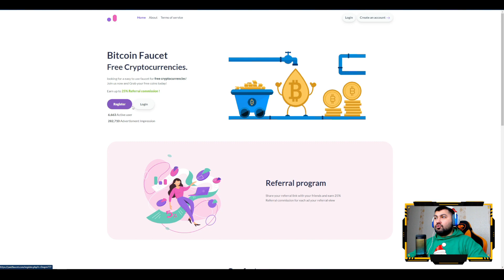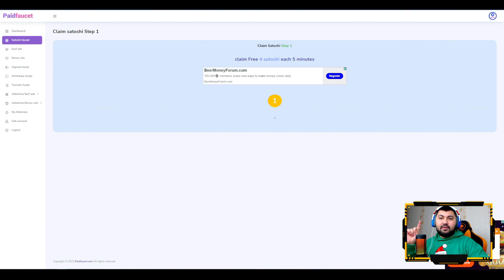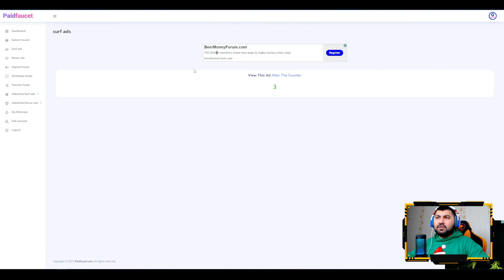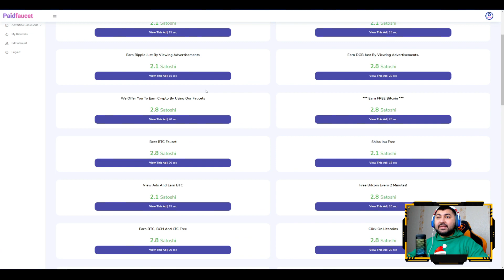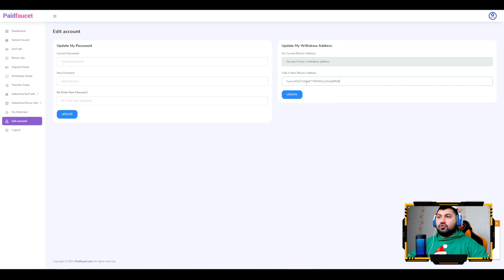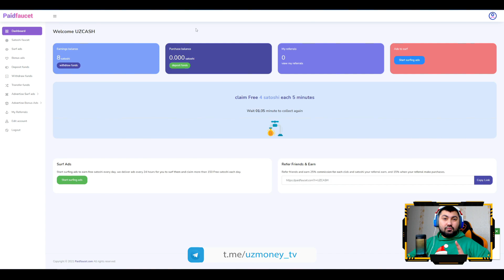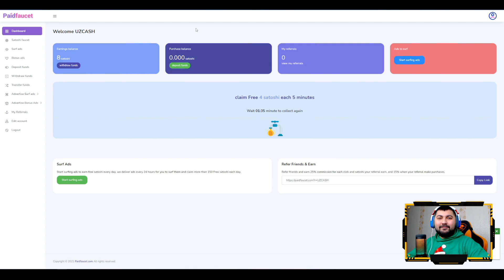PAIDFAUCET SARMOYASIZ BOMBA PUL ISHLASH